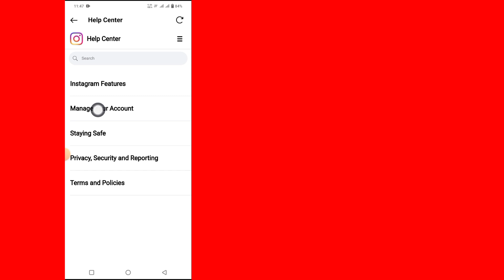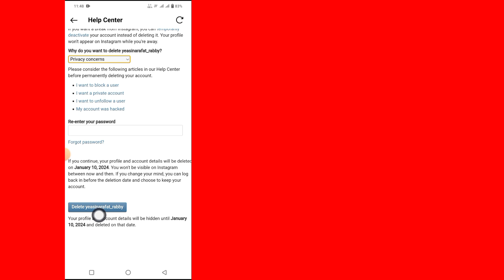How To Delete Instagram Account Temporarily in 2024 New update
I'm going to show you How to Delete Your Instagram Account Temporarily. Watch this video and learn How to Delete Your Instagram Account Temporarily.

How to Delete Your Instagram Account Temporarily.